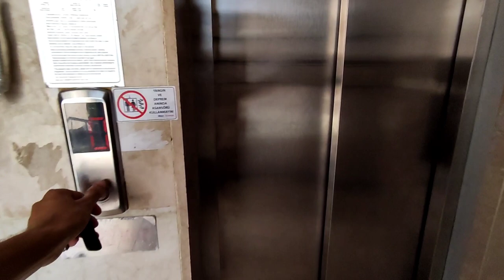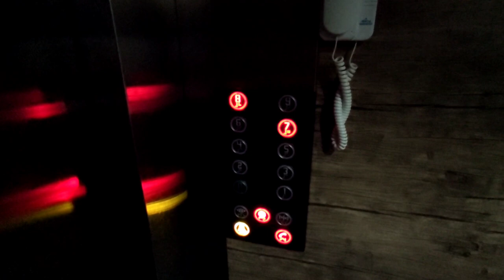УЮТНАЯ 2+1 в Махмутларе | Аланья | Недвижимость в Турции | купить недорогую квартиру в Алании